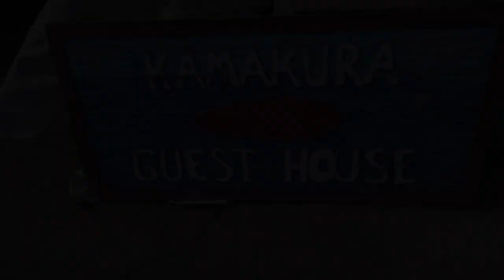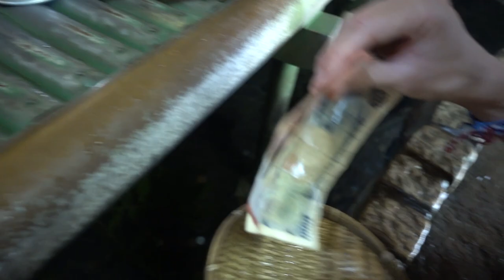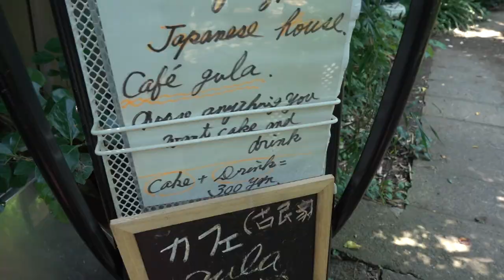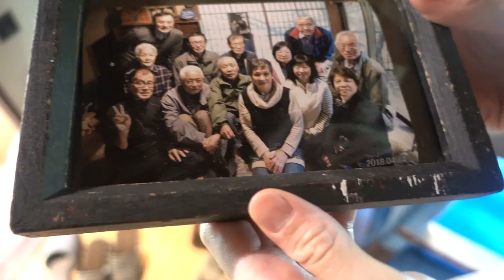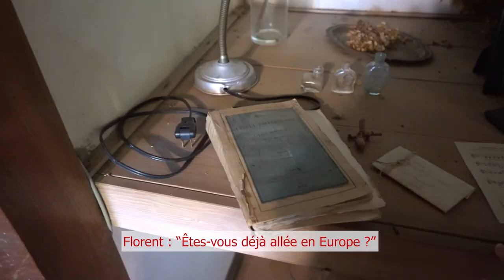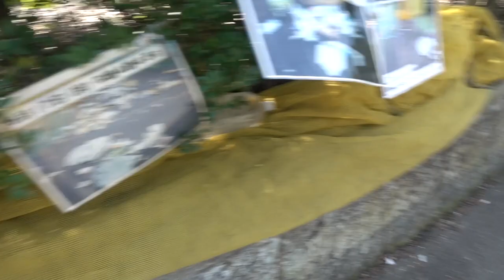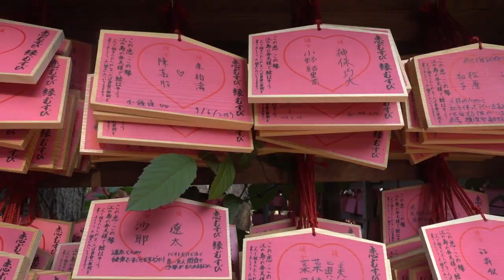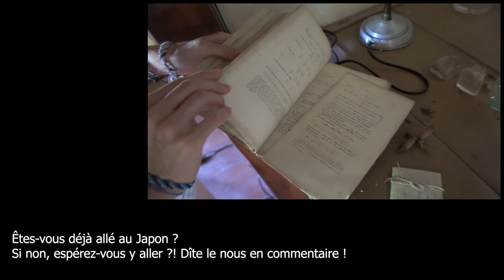L'île du DRAGON 🐲 - Vlog Japon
De Tokyo à Okinawa, 25 épisodes sont au programme rien qu'au Japon ! Bon voyage ! 🙂
From Tokyo to Okinawa, 25 vlogs are available just in Japan ! Have a nice trip ! 🙂

On commence la journée à Kamakura où nous allons visiter le temple pour bénir son argent, puis nous allons rencontrer une mamie exceptionnelle (Café Gula).
Puis nous finirons sur l'île du Dragon  : Enoshima !

N'hésites pas à mettre un commentaire et à liker la vidéo 🙂

Camera RX100 IV
Action cam FDRX3000
Laptop MSI PS42
Flo's backpack OSPREY Farpoint 40